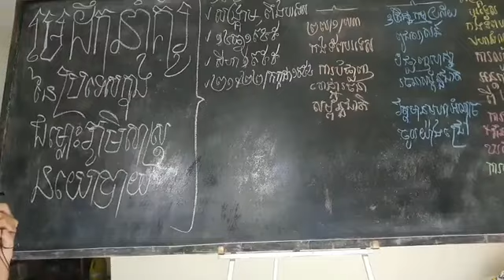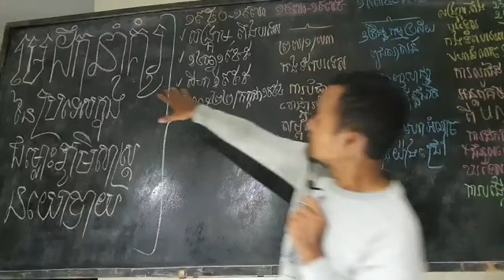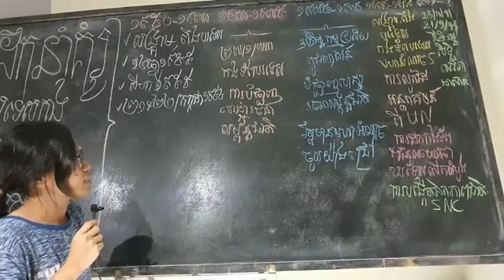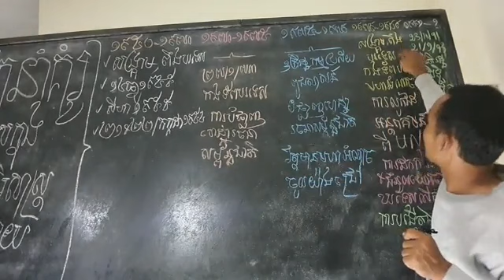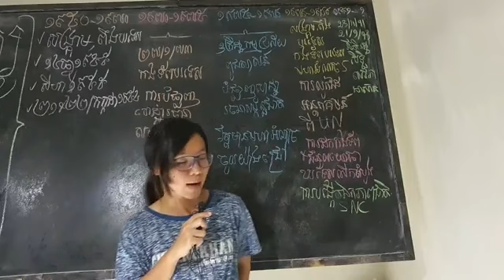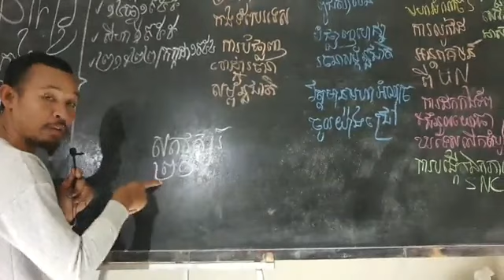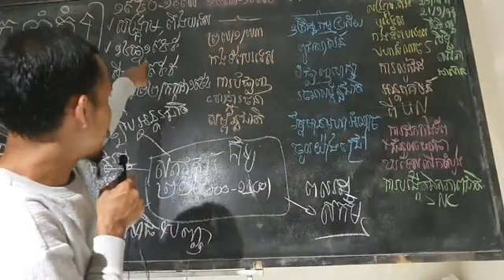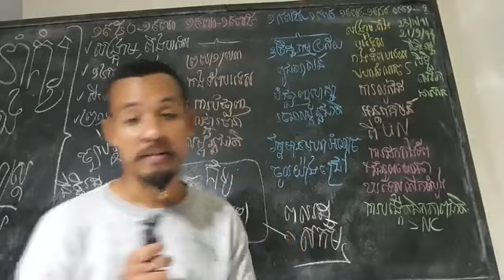១-មេសា| ប្រទេសក្នុងជម្លោះភូមិសាស្ត្រនយោបាយ មេដឹកនាំគំរូកើតពីពលរដ្ឋសកម្ម (ភាគទី ១៣២៥)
ខ្មែរមានមេដឹកនាំគំរូទេ ៧០ឆ្នាំចុងក្រោយនេះ?
មេដឹកនាំ ដូចម្ដេចទើបជា គំរូសម្រាប់ មេដឹកនាំជំនាន់ក្រោយៗ?
ប្រធានបទ៖ ប្រទេសក្នុងជម្លោះភូមិសាស្ត្រនយោបាយ មេដឹកនាំគំរូកើតពីពលរដ្ឋសកម្ម (ភាគទី ១៣២៥)
ថ្ងៃ សុក្រ ៥ រោជ ខែ ចេត ឆ្នាំ ជូត ចត្វាស័ក្ត ពុទ្ធសករាជ ២៥៦៤ ត្រូវថ្ងៃទី ១ ខែ មេសា ២០២១

or : @PeaceAccordsParis

សូមទាញយកឯកសារ កិច្ចព្រមព្រៀងនេះតាមរយៈ៖

១. សូមអានឯកសារនេះ ជាភាសាខ្មែរ (ច្បាប់ដើម ជារូបថត)

២.សូមអានឯកសារនេះ ជា ៥ភាសា ឆ្លាស់គ្នា អង់គ្លេស បារាំង ចិន រូស្ស៊ី និង ភាសាខ្មែរ ចាប់ពី ទំពរ័ ២៧ ដល់ ៣០៦ ពី អង្គការសហប្រជាជាតិ៖

ទាក់ទងស្នើសុំសៀវភៅ :
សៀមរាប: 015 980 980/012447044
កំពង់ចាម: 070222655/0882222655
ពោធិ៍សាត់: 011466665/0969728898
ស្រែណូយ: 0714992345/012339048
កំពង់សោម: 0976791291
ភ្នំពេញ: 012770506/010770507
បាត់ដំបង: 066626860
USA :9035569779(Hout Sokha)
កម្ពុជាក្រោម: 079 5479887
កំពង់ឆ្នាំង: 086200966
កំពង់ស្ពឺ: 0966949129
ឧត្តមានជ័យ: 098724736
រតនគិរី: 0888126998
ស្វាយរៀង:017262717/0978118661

ខ្លឹមសារទាំងស្រុងមិនត្រូវបានផ្លាស់ប្តូរ។

*សូមអរគុណ៕